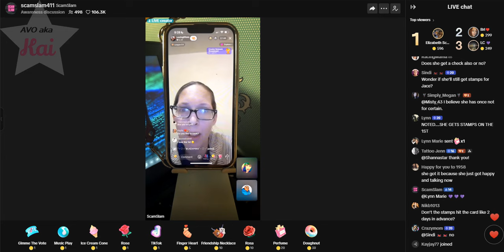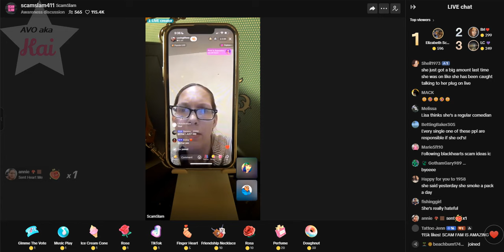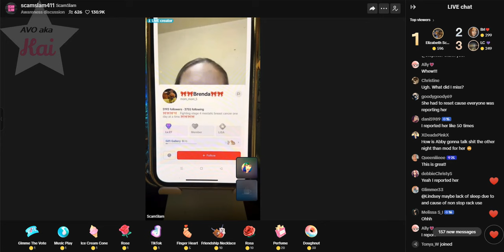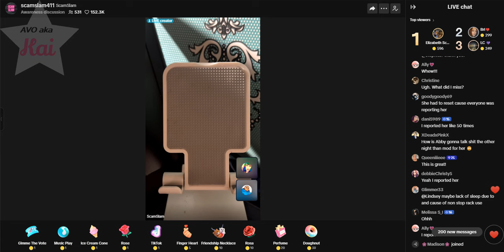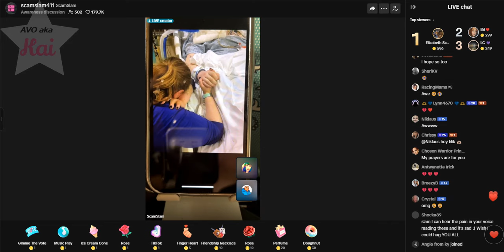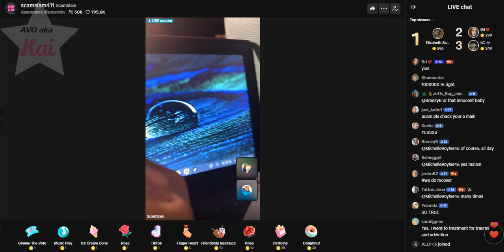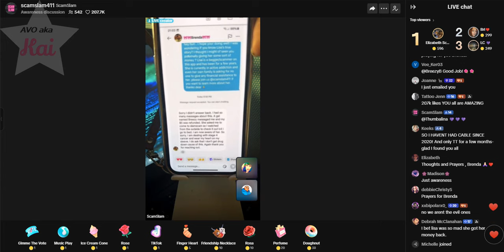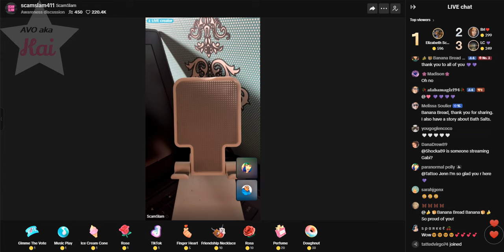SS 05-30-24_08.27PM